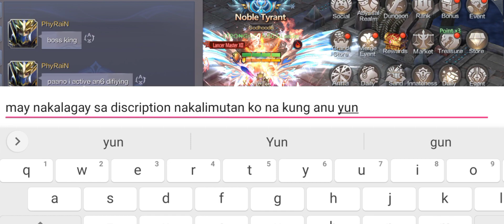MU ORIGIN 2 | spin mo limang daan ko